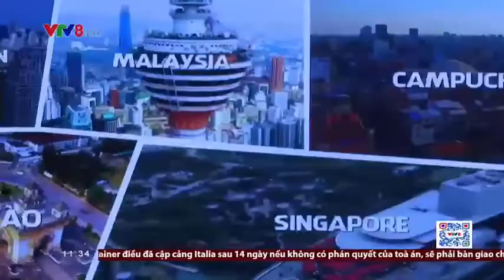Đà Nẵng tổ chức trở lại hoạt động du lịch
Sở Du lịch thành phố Đà Nẵng triển khai phương án tổ chức trở lại hoạt động du lịch với thông điệp “Đà Nẵng sẵn sàng mở cửa, chào đón khách du lịch”. (NCV8, 18/03/2022)